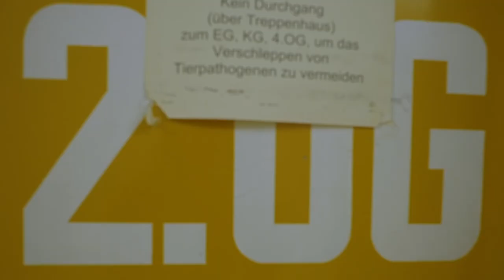Battleship Berlin (Trailer)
Berlin's brutalist heritage is under fire. The city's powerful Charité hospital wants to destroy a brutalist icon of the Cold War era: The infamous former animal research laboratory called the Mäusebunker. Meanwhile, a dedicated group of politicians, preservationists, architects, gallerists and students fight for an adaptive re-use of these magnificent, uncompromisingly unique structures.

No matter the outcome, you're left with the impression that preservation can be brutal.

WARNING: This video contains flashes of light that could trigger seizures for people with visual sensitivities.

Edited by: Alison Reed